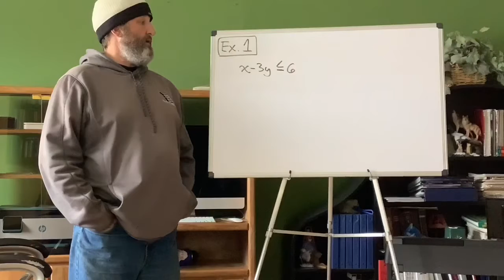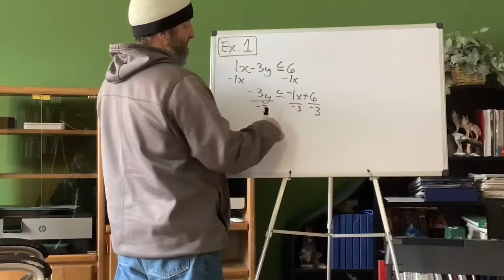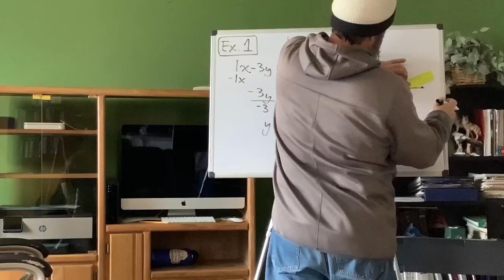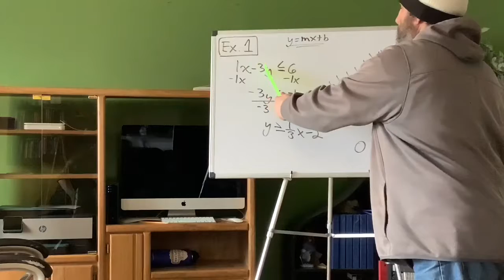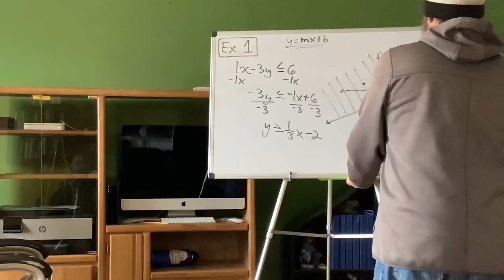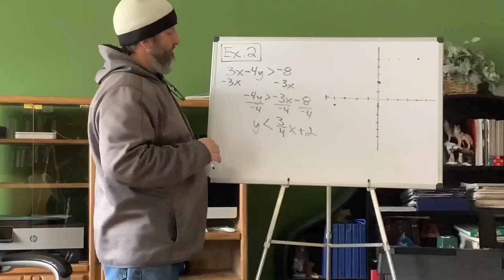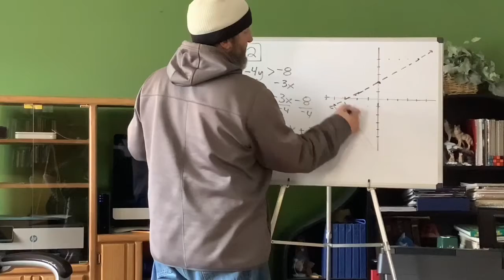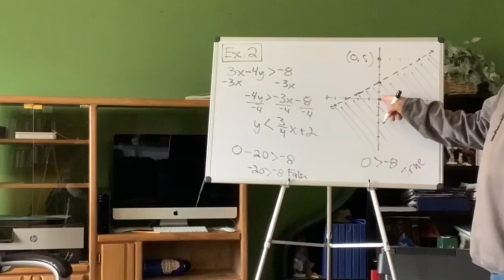Graphing Two-Variable Linear Inequalities (Part 1)